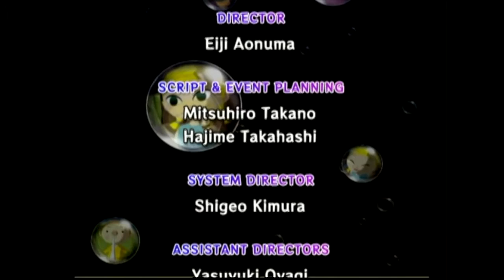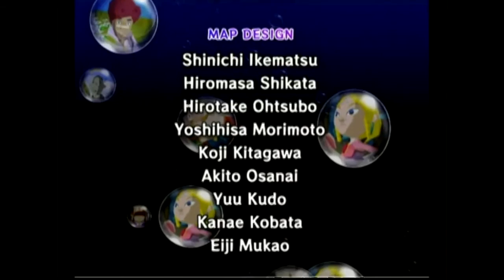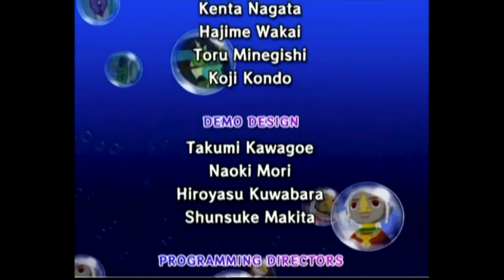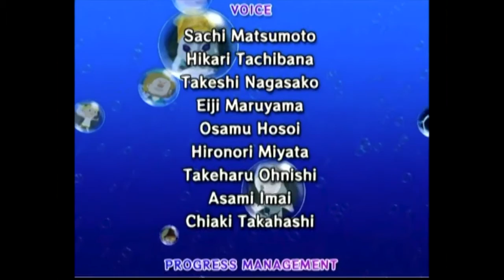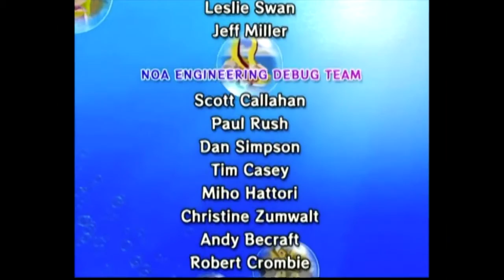젤다의 전설: 바람의 지휘봉 플레이영상 52부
NGC 젤다의 전설 바람의 지휘봉 플레이 영상
(ゼルダの伝説 かぜのタクト, The Legend of Zelda: The Wind Waker)